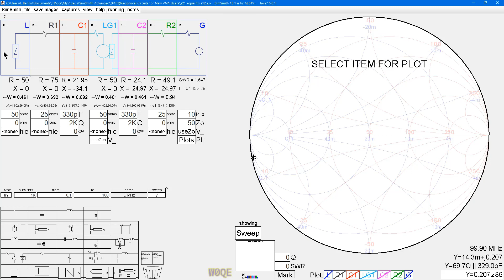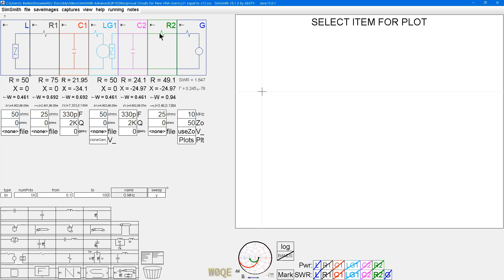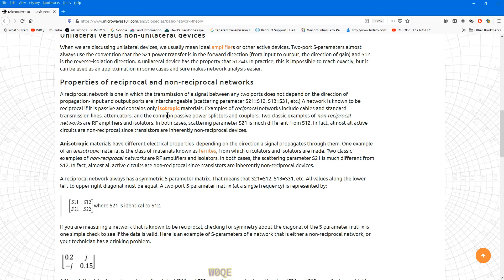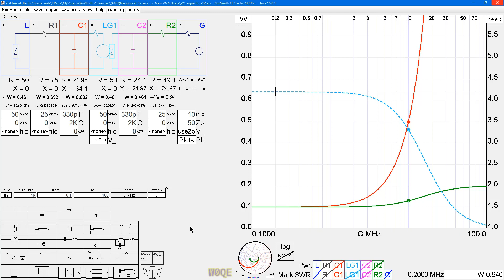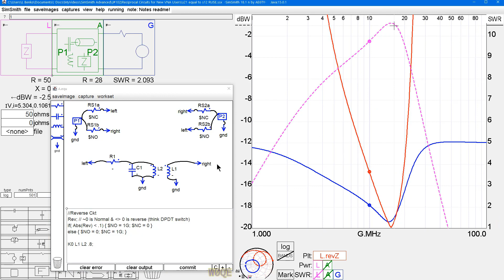#102: Reciprocal Circuits s21 = s12 For New VNA Users